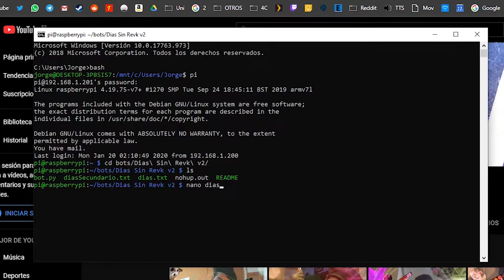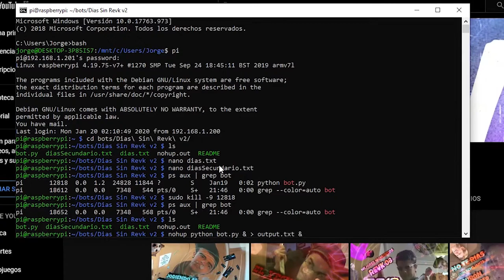[ASMR] && /COMFY/ && KULERO ----- ---- revk's bot reset ---- -----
$sudo fish revk_bot_rest.sh